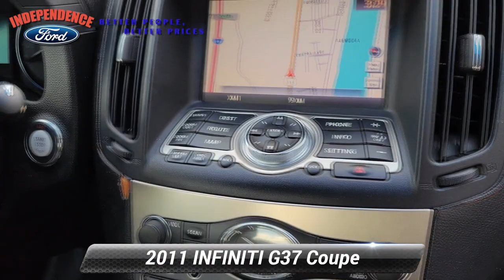Used 2011 INFINITI G37 Coupe Journey, Bloomsburg, PA 3887C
Independence Ford